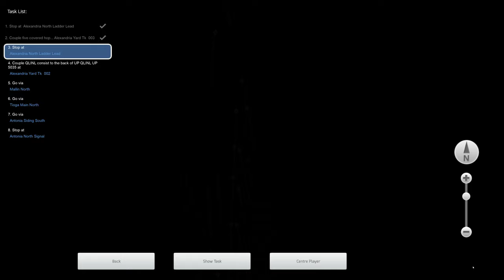Train Simulator 2020 - [EMD SD70M] - Union Pacific QLINL, Pt. 1 - 4K UHD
Route: Livonia Division: Monroe - Subdivision Route Add-On
Loco: EMD SD70M Union Pacific
Scenario: Union Pacific QLINL, Pt. 1 (Career)

Audio enhancement by MLWAudio/Searchlight Simulations.
3840x2160 4K UHD native gameplay.